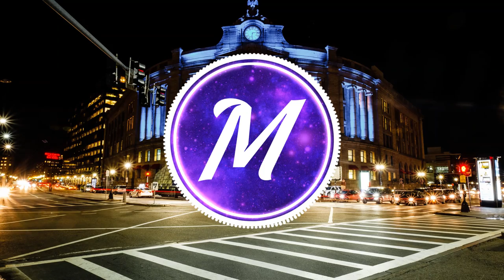Propaganda & Derek Minor - Dope (feat. John Givez)